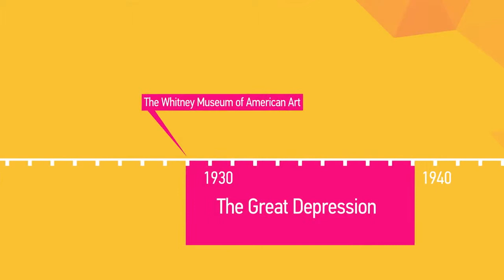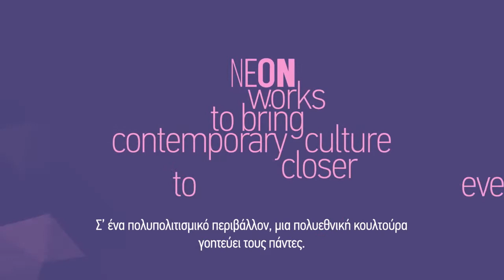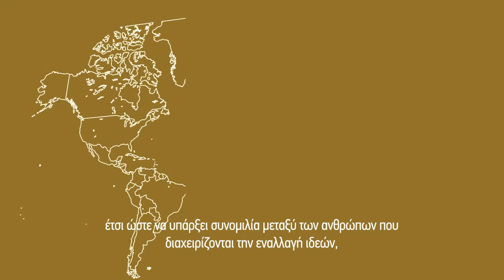NEON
NEON is a nonprofit organization that works to bring contemporary culture closer to everyone. It is committed to broadening the appreciation, understanding, and creation of contemporary art in Greece and to the firm belief that this is a key tool for growth and development.
NEON, founded in 2013 by collector and entrepreneur Dimitris Daskalopoulos, breaks with the convention that limits the contemporary art foundation of a collector to a single place. It acts on a multitude of initiatives, spaces, and civic and social contexts. It seeks to expose the ability contemporary art has to stimulate, inspire, and affect the individual and society at large.  NEON  constructively  collaborates  with  cultural  institutions  and  supports  the  programs  of  public  and  private institutions to enhance increased access and inventive interaction with contemporary art.